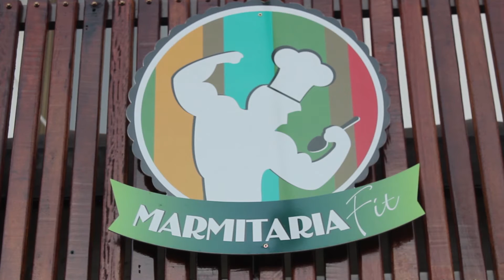VÍDEO: Marmitaria Fit reinaugura loja em novo endereço